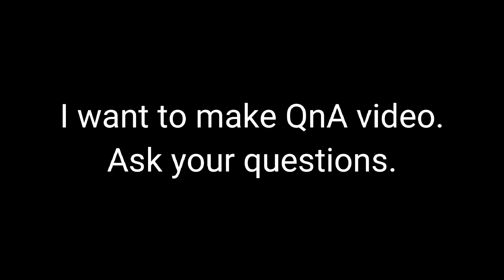Ask your questions